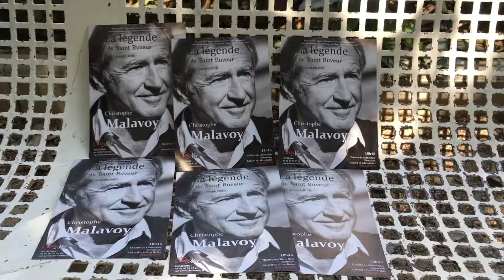France Info TV, "Un artiste, un jour" 2019 : Christophe Malavoy par Isabelle Layer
Joli moment de partage avec le comédien Christophe Malavoy dans "Un artiste, un jour" au Festival d'Avignon sur France Info TV !
Son seul en scène "La Légende du Saint-Buveur", adapté d'une nouvelle de Joseph Roth, est un émouvant voyage gorgé de poésie !
A découvrir au Théâtre du Chêne Noir à 18h45 ! 😍🎭✨ [off19] [uauj] [artislove]
Diff TV du 19.07.19